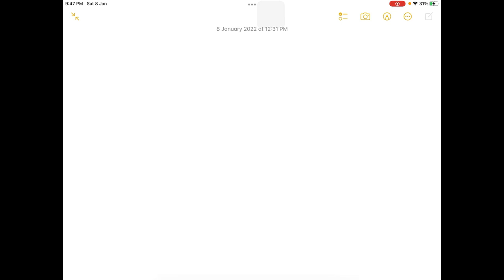A stone is thrown outward from the top of a 59.4-m high cliff with an upward velocity component of …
A stone is thrown outward from the top of a 59.4-m high cliff with an upward velocity component of 19.5 m/s. How long is the stone in the air? Assume that it lands on the ground below the cliff, and that the ground below the cliff is flat. B) If the stone lands 50 meters from your horizontal position, what was the x component of the velocity?